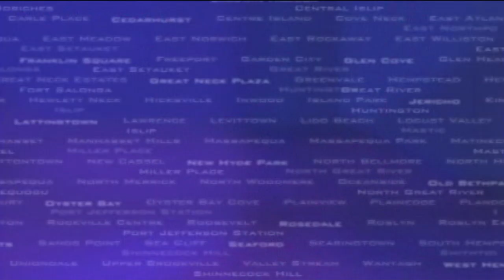Master Violinist James Everett Graseck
Master violinist James Everett Graseck plays Christmas songs for audiences at a LIMBA event.